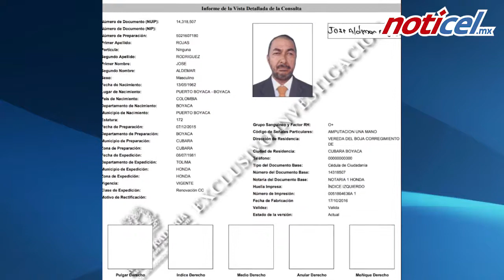Autor material, identificado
En mensaje a Colombia, el fiscal asegura que se llama José Aldemar Rojas Rodríguez